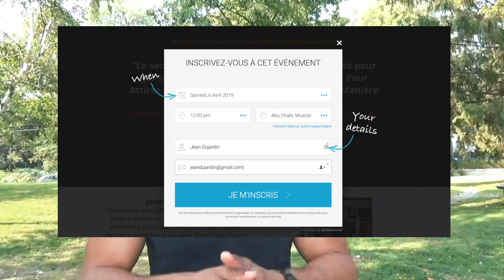Comment créer un produit irrésistible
Comment créer une offre irrésistible

Créer une offre, c’est créer son entreprise et pouvoir se positionner au démarrage de son business. Il est important de connaître sa cible, pour identifier un besoin existant non assouvi. Il sera ensuite possible de développer son marketing à partir d’une envie réelle qui fera en sorte que ton offre soit autant irrésistible que rentable.

▬▬▬▬▬▬▬▬▬▬▬▬▬▬▬▬ FORMATION OFFERTE▬▬▬▬▬▬▬▬▬▬▬▬▬▬▬▬
6 vidéos de formation offertes pour créer ton business en ligne dont 25 idées de business rentables clique

▬▬▬▬▬▬▬▬▬▬▬▬▬▬▬▬ MON COACHING ▬▬▬▬▬▬▬▬▬▬▬▬▬▬▬▬

▬▬▬▬▬▬▬▬▬▬▬▬ LIENS ▬▬▬▬▬▬▬▬▬▬▬▬▬